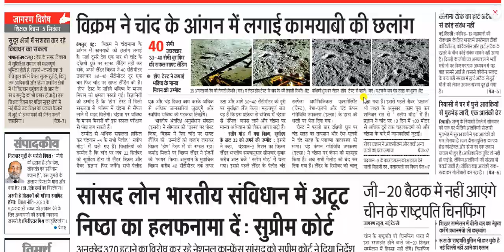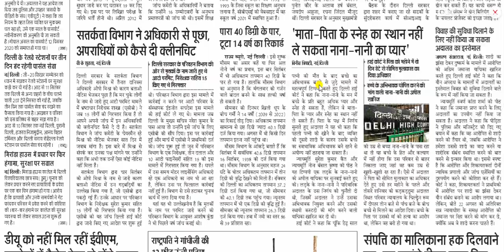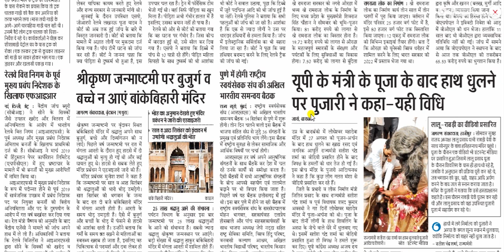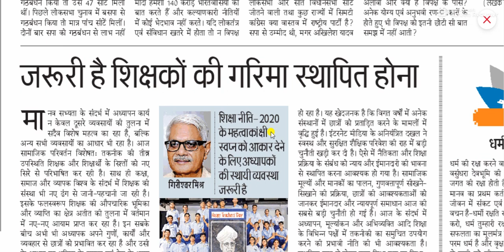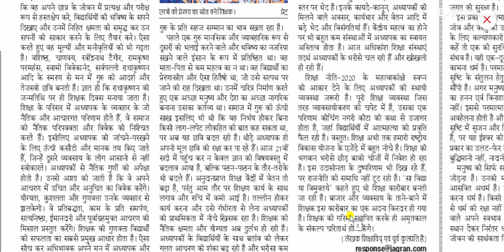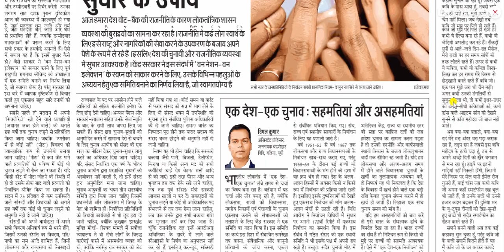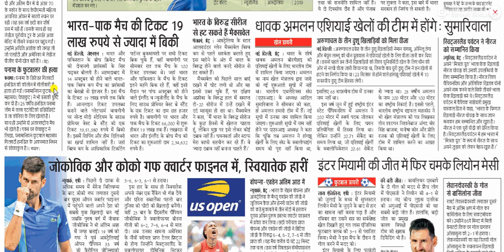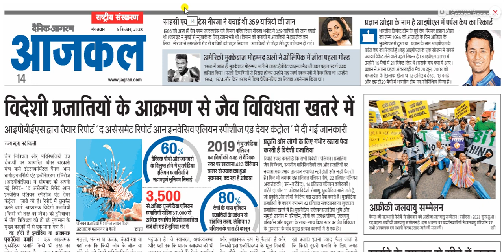5 september 2023 || Dainik Jagran Newspaper Analysis || दैनिक जागरण राष्ट्रीय संस्करण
5 september 2023 || Dainik Jagran Newspaper Analysis
दैनिक जागरण राष्ट्रीय संस्करण

dainik jagran
दैनिक जागरण
जागरण पेपर
जागरण न्यूज़
हिंदी समाचार